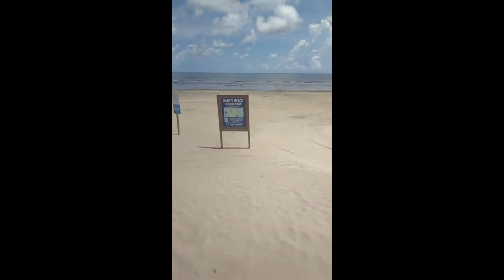A Day's visit to the Galveston beach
follow us to the Galveston beach, a day's trip